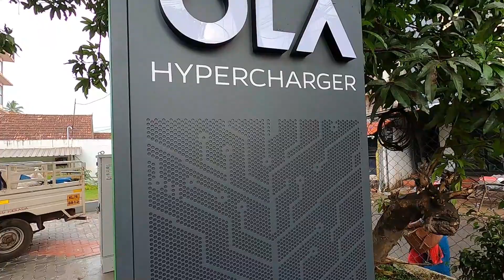OLA HYPERCHARGER കേരളത്തിൽ വന്നു